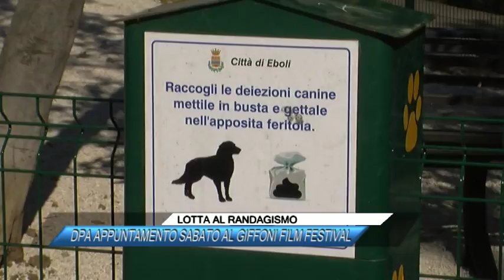LOTTA AL RANDAGISMO, DPA APPUNTAMENTO SABATO AL GIFFONI FIL FESTIVAL